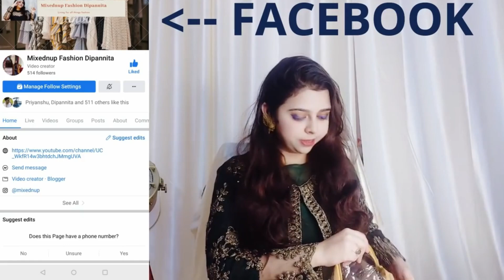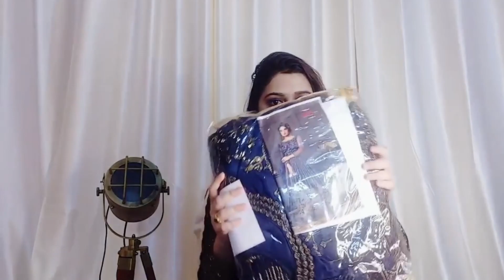AMAZON Designer Kurti Haul | Online Designer Kurtis |Online Kurti Shopping HauL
ETHNIC WEEK - STYLES FOR ALL SHENANIGANS - 21st to 26th Dec
Look around brands like Biba,Satrani,Aurelia and More

Buying Links :

1.  RUDRAPRAYAG Women's Anarkali Long Gown (VPL-A_Orange_Free Size)…

2.  ENTARO INTERNATIONAL Women's Silk Semi Stitched Lehenga Choli (78001-5_Blue_free size)

3.  Janasya Women's Grey Poly Chanderi Kurta With Pant and Dupatta (Grey_Large)

4.  RUDRAPRAYAG Women's Anarkali Long Gown (4592-C_Blue_Free Size)

5.  RUDRAPRAYAG Women's Anarkali Long Gown (4596-VRTN_Light Pink_Free Size)…

6.  Miss Ethnik Women's Maroon Faux Georgette Semi Stitched Top With Stitched Faux Georgette Bottom and Faux Georgette Dupatta Embroidered Straight Kurta Dress Material (Kurta Palazzo Set) (ME-1033-M)

From wedding styles for the season to heavy occasion wear, work-ready Indian wear to gorgeous ethnic party wear, to even stunning festive wear ensembles – we’ve got something for your every requirement, mood, style, and occasion on your calendar.

Explore Ethnic Week Store featuring the most popular collection of the moment after all we have “Styles for all Shenanigans”.